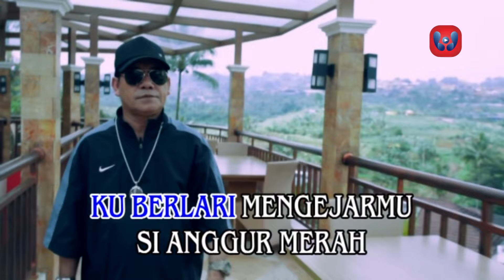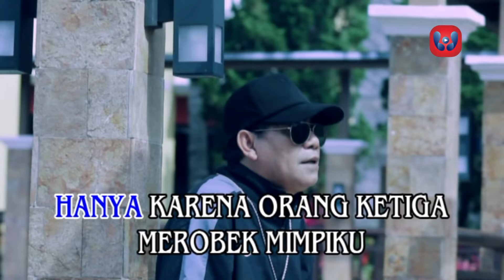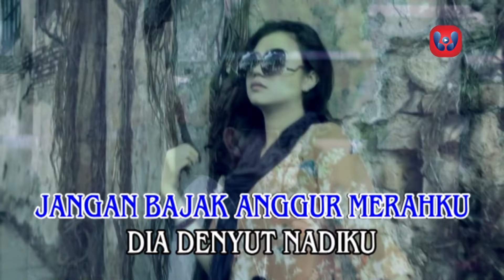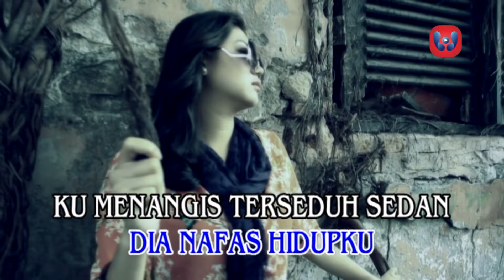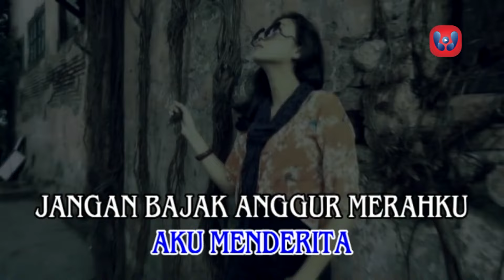LOELA DRAKEL - TRAGEDI ANGGUR MERAH (Official Video) | LAGU NOSTALGIA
Pop Nostalgia Loela Drakel - TRAGEDI ANGGUR MERAH

Aktifkan NSP/RBT di HP Anda dengan lagu " TRAGEDI ANGGUR MERAH " dari LOELA DRAKEL.
Khusus Pengguna Telkomsel :
✅ Ketik LOEUF   kirim ke 1212 ➡ (Untuk NSP REFF)
✅ Ketik LOEUK   kirim ke 1212  ➡ (Untuk NSP SONG)

Lirik " TRAGEDI ANGGUR MERAH "
sampai kapan sampai
kapan harus begini
ku berlari mengejarmu
si anggur merah

sudahlah terbang tinggi
di awan jatuh kembali
hanya karena
orang ketiga merobek mimpiku

jangan bajak anggur merahku
dia nafas hidupku
ku menangis tersedu sedan
pilu hati ku pilu
luka hatiku luka
aku menderita
dia denyut nadiku
ku tak rela jadi milikmu
dia beriku payung
dia beriku cinta tuk berteduh

sudahlah terbang tinggi
hanya karena
dia nafas hidupku
luka hatiku luka
aku menderita

Terima kasih.